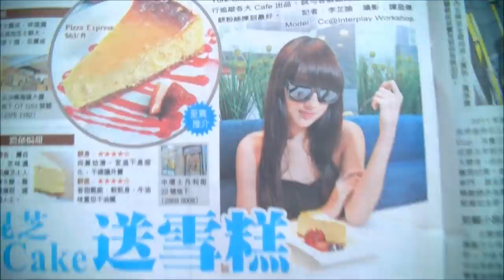💜CCTV - WORK HARD & PLAY HARD💜